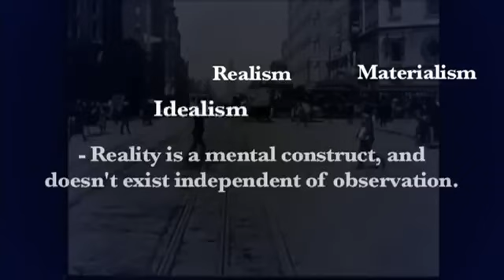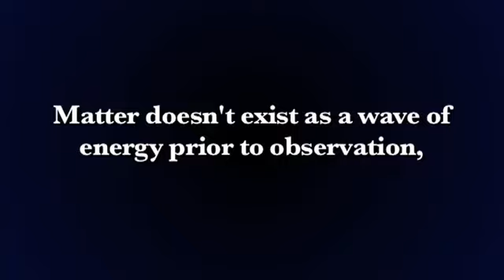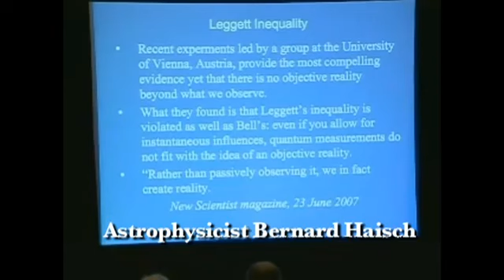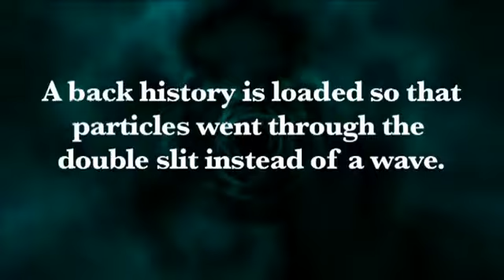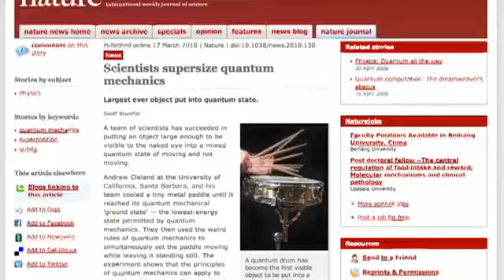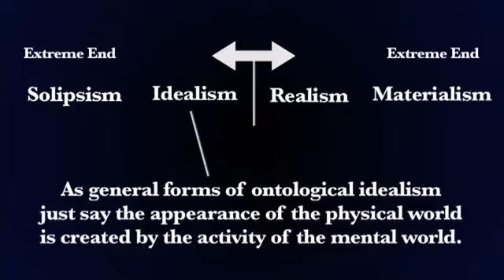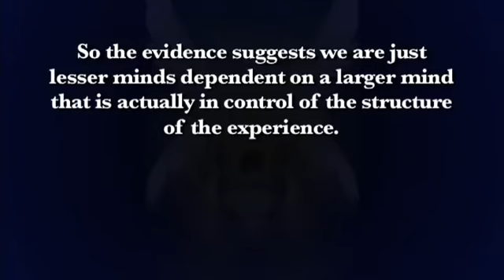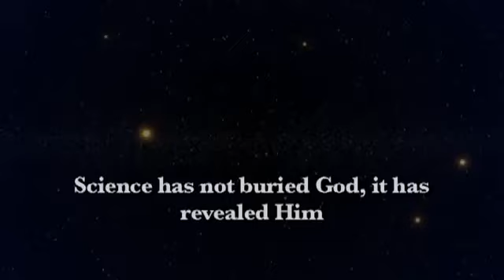Le Matérialisme détruit par la physique quantique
Pour conclure :

 « Je ne suis pas un adepte du constructivisme, mais justement un adepte de l'interprétation de Copenhague. D'après cette théorie, l'état quantique est l'information que l'on a sur le monde. [...] Il s'avère finalement que l'information est la base fondamentale et essentielle du monde. Nous devons bien nous démarquer du réalisme naïf, selon lequel le monde existe seul sans notre participation et indépendamment de notre observation. »

— Anton Zeilinger